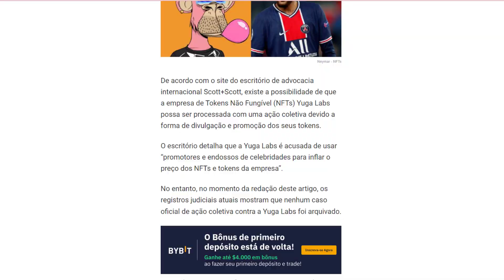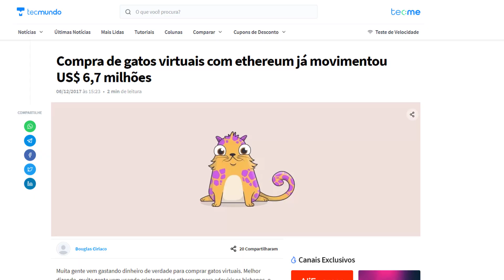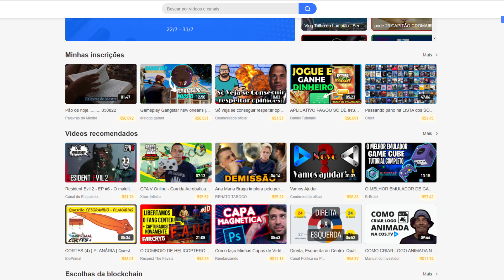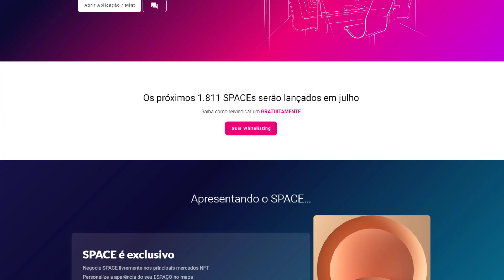NÃO ENTRE PARA O MERCADO DE NFTS SEM VER ESSE VÍDEO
2021 foi o ano do hype do mercado de NFTs que na sua grande maioria demonstraram não ser uma boa opção de investimento, será que a tecnologia perdeu o sentido?

🟠Compre bitcoin pelo melhor preço com um dos melhores serviços de pix em exchange na bitpreço.

🔵Sua criptomoeda pode ser usada como meio de pagamento na Kamoney

🔵Atani facilita seu gerenciamento de risco, relatórios fiscais e reúne todas suas exchanges em um único lugar

🔵Compartilhe sua criação de conteúdo em uma plataforma gameficada na blockchain e ganhe tokens na CosTV